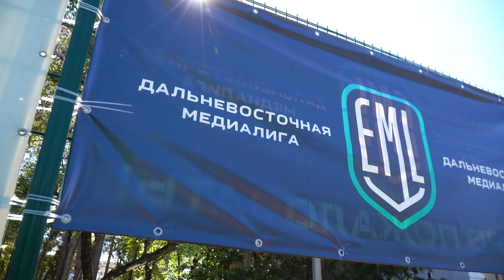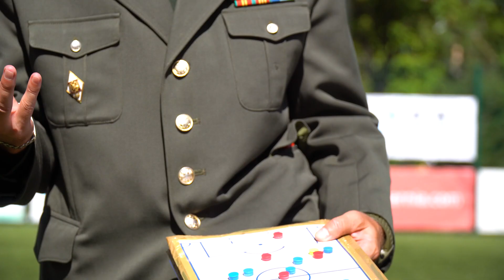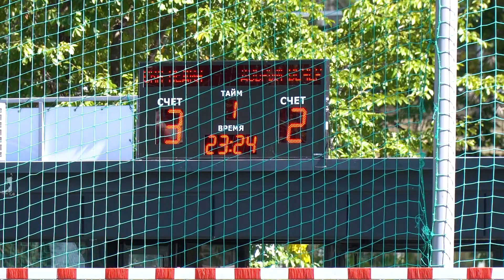Дебют в Медиалиге | Влог с первого матча | «СКА Медиа» х «Добрый вечер»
Огненные эмоции, яркая победа и накал до последней секунды матча!